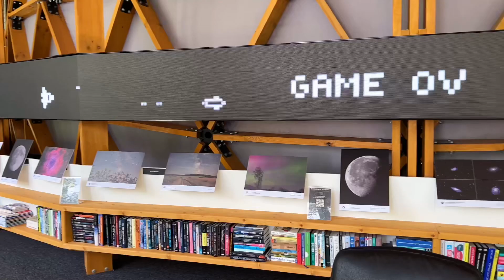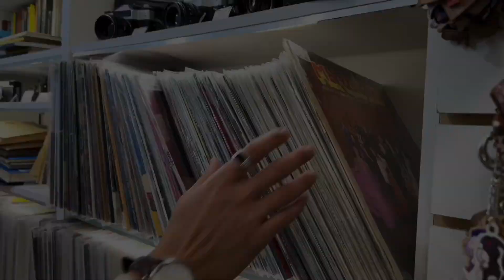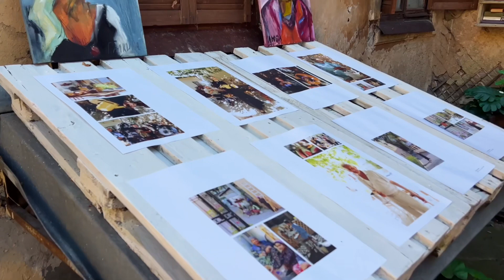ПРОВОЖАЮ ЛЕТО: концерт Zoloto, забота о здоровье, новое хобби